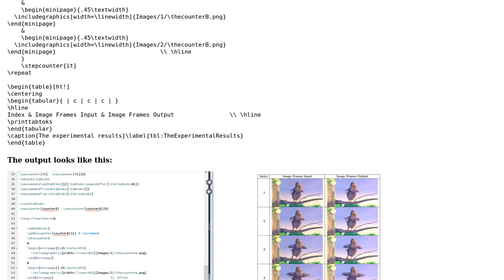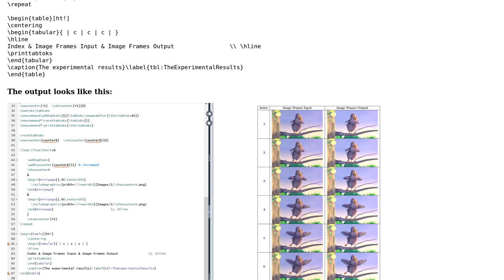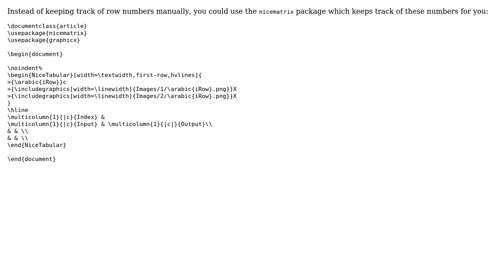Code Review: Creating table for placing images in LaTeX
With thanks & praise to God, and with thanks to the many people who have made this project possible! You are responsible for your own actions.